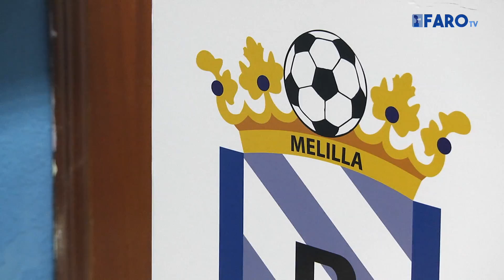Adiós prematuro del jugador del Melilla Pedro Bolaños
El central Pedro Bolaños se despidió como futbolista activo después de que las lesiones le hayan impedido seguir con su carrera deportiva.